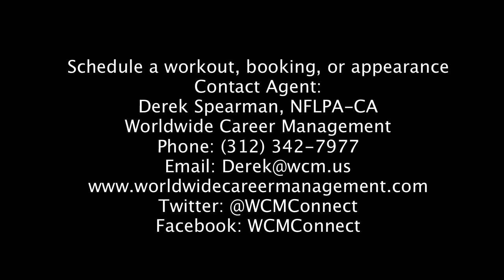Jacobbi McDaniel - 4/14/14